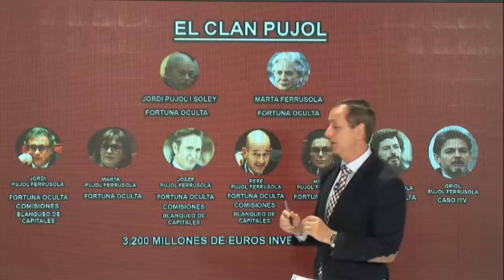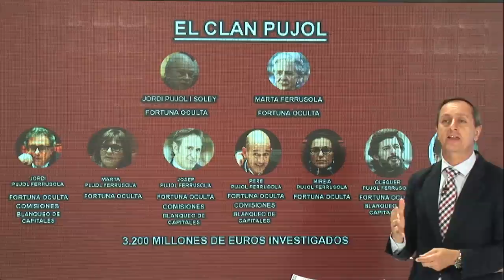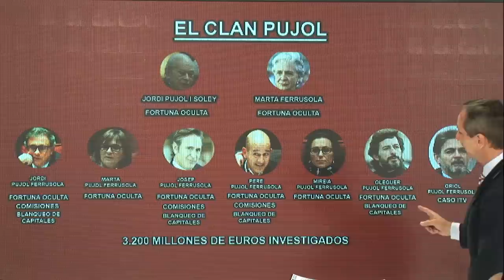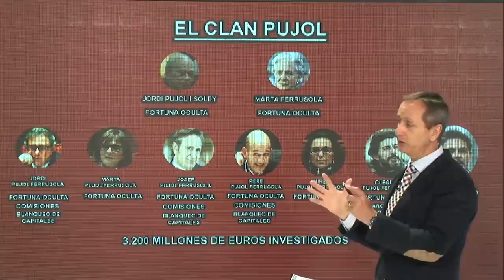¡TREMENDO!, EL INFORME DE CARLOS CUESTA QUE MUESTRA COMO EL CLAN PUJOL SAQUEÓ CATALUÑA